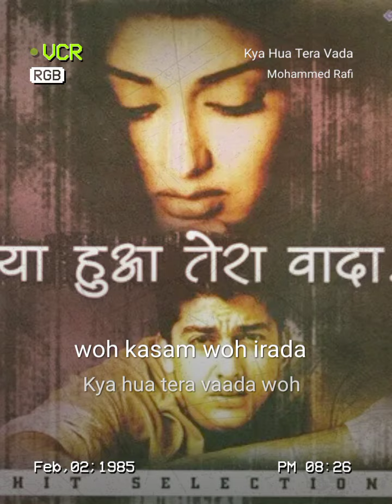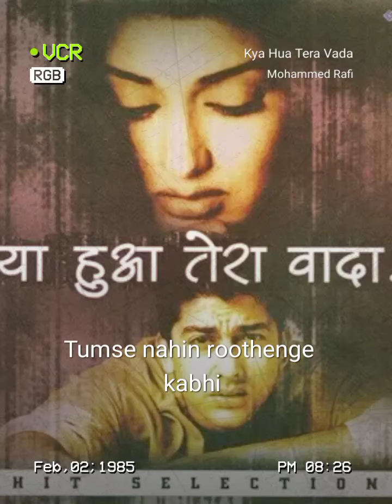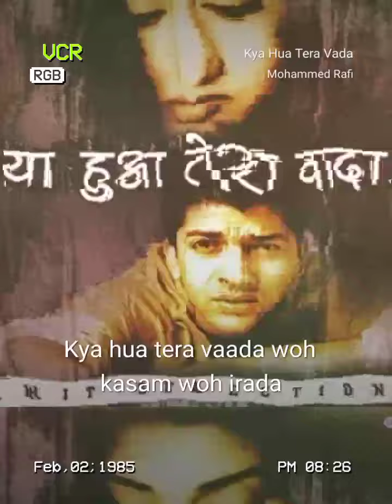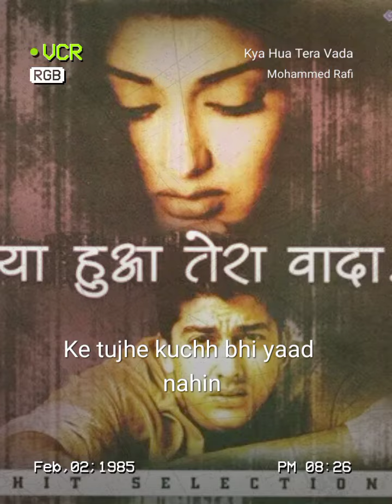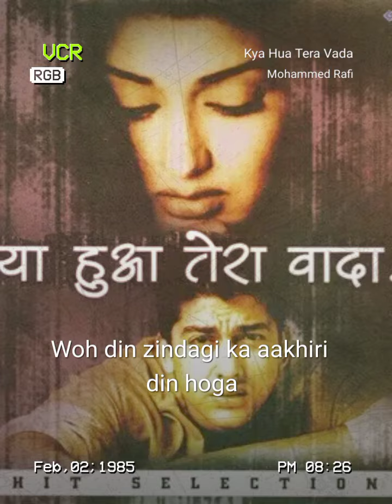KYa hua Tera vada vo kasam.l. 🎇💠